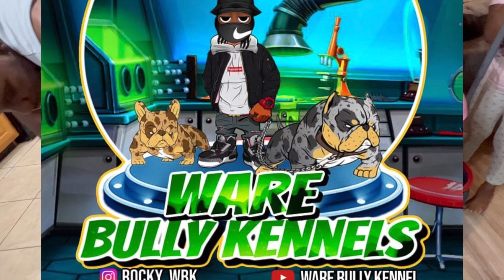LIVE : how to do a frenchie A.I (artificial insemination ) ￼?